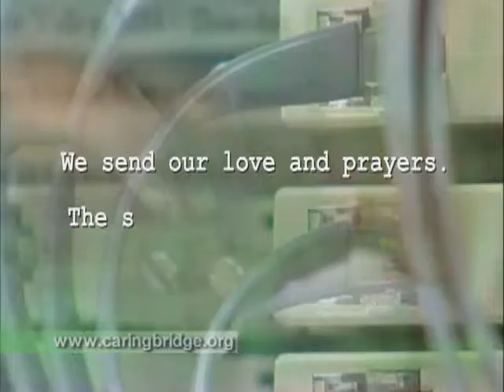CaringBridge - Be There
CaringBridge connects family, friends and loved ones to share information, love and support during a health care crisis, treatment and recovery